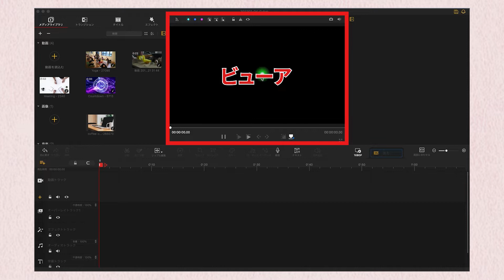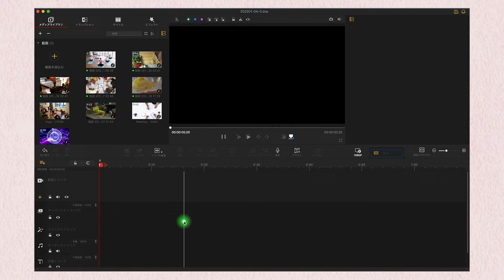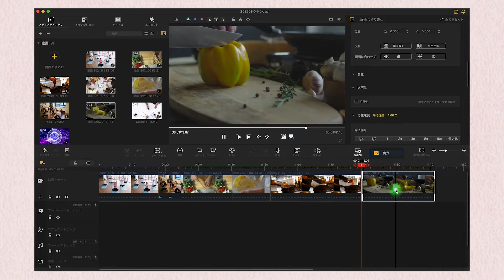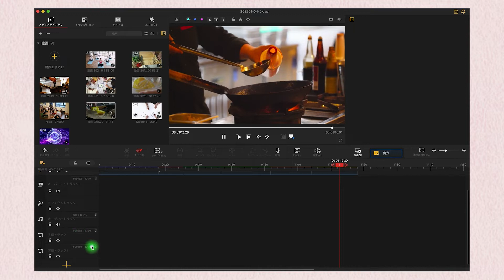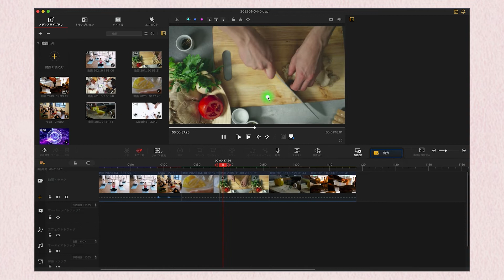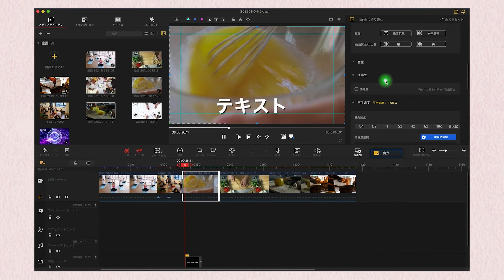無料動画編集ソフトVideoProc Vloggerの操作画面を解説【初心者向け】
無料で使える動画編集ソフト「VideoProc Vlogger」の操作画面について解説しました。これから動画編集を始めたい初心者の方は参考にしてみてください。

「クリエイターじゃないけど動画を作ってみたい」
「動画は難しくてお金がかかりそうなので一歩が踏み出せないでいる」
そんなパソコンやスマホ、ITが苦手な初心者でもわかりやすいように
動画の撮影・編集・活用方法に関する情報をお伝えします。

動画を有効に活用して、人生を豊かにしていきましょう！

◆初心者向けにiPhoneだけで動画を作る講座を開催しています

◆動画の始め方や活用方法など、動画に関する相談にお答えします

◆ビジネス向けの動画をスマホだけで編集する講座も開催しています

00:00 VideoProc Vloggerの操作画面を解説
01:16 編集画面にある4つのパネルを紹介
01:41 メディア
02:43 タイムライン
03:47 ビューアパネル
04:11 インスペクタ
05:31 ソフトを触って操作感をつかもう

◆動画初心者にオススメの動画

【WindowsとMac】動画編集用のパソコンはどちらがいいのか（両方のメリットを解説）

【動画編集】Adobe Premiere Proは単品プランとコンプリートプランのどちらを選ぶべきかを解説します

【動画編集】知らないと損するPremiereのプロジェクトデータを納品するときの方法

【初心者向け】動画制作を学ぶ上で知っておきたい7つのスキルアップ方法

動画編集を仕事にするなら知っておきたい！案件を獲得する5つの方法

【プロがおすすめ】副業で動画編集を始めるなら絶対にこのソフトを選ぼう！